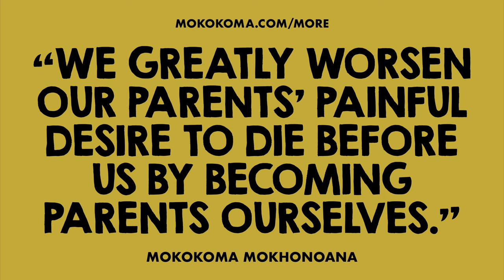APHORISM 878 • DO YOU DISAGREE?👂🏾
“We greatly worsen our parents’ painful desire to die before us by becoming parents ourselves.” — @Mokokoma Mokhonoana